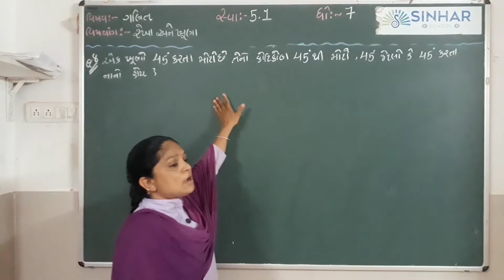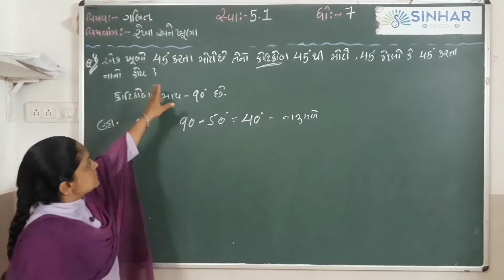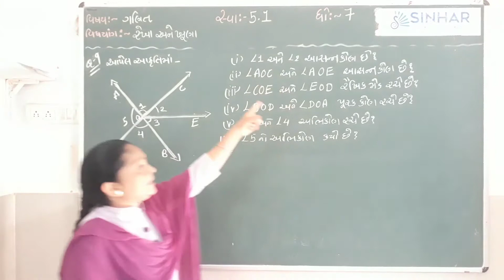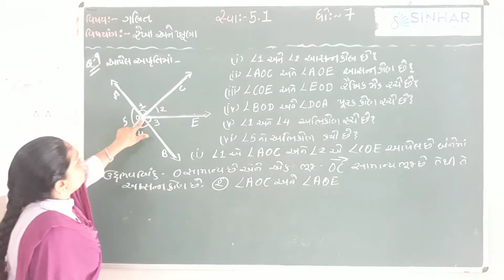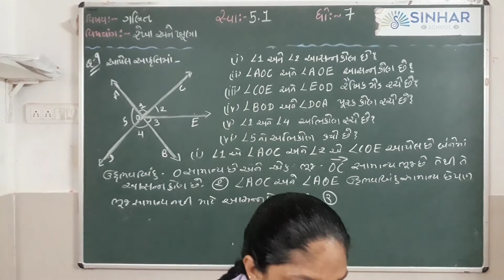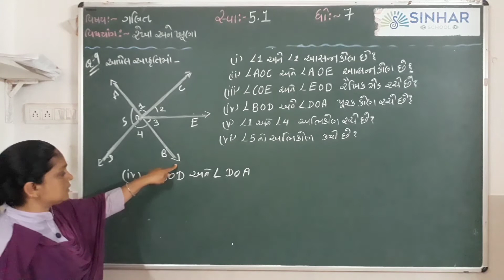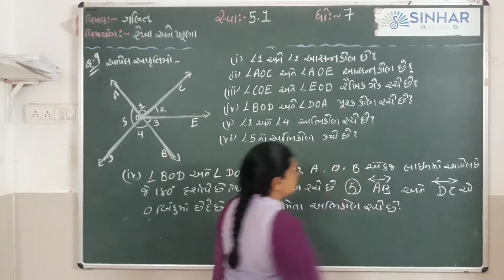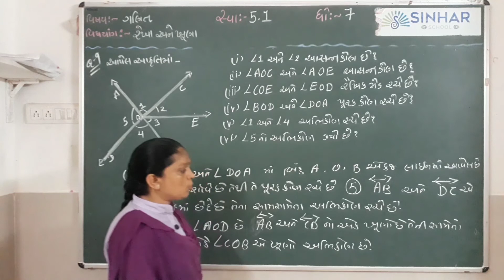STD 7 MATHS CH 5 REKHA ANE KHUNA L 2